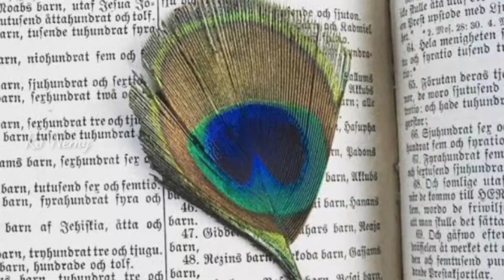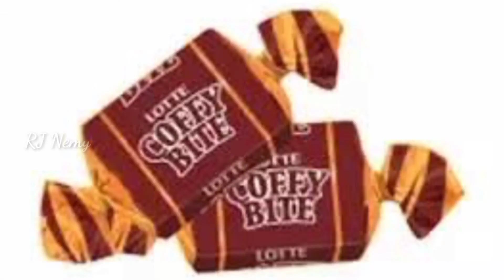90's life |90s kids best memories | NemiS Talks | RJ Nemy